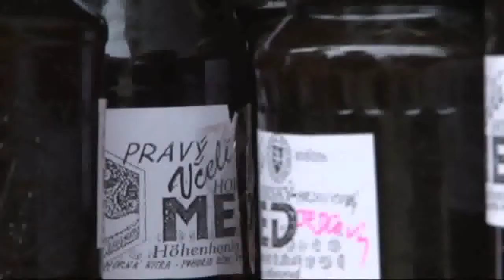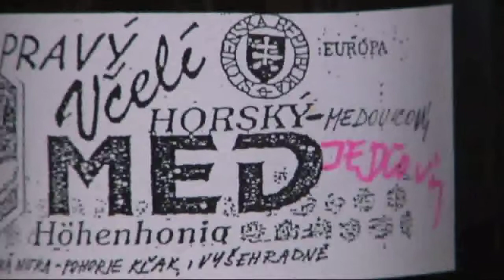Tento rok menej medu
Posledný augustový víkend zorganizovalo Kultúrne a spoločenské stredisko v Bojniciach tradičné Medové leto.